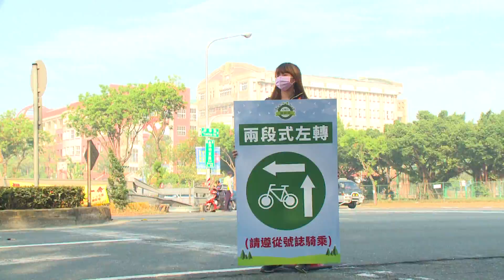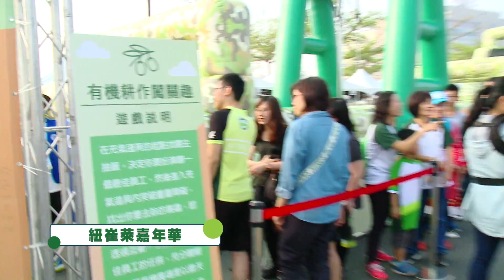2016 紐崔萊心騎日-高雄場/Freedom Sports